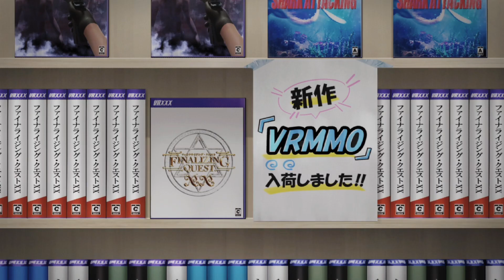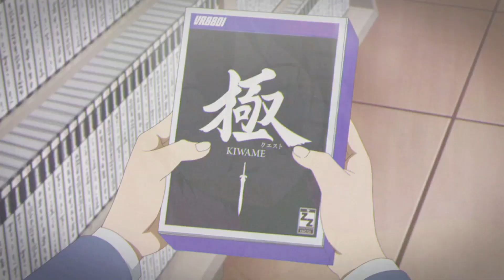Kyuukyoku Shinka Shita Full Dive RPG - Mod Ting「AMV」ᴴᴰ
PD: Volvi gente, se que no paso mucho tiempo, habra pasado 1 semana y media, pero para mi pasaron meses!! estuve a1slado por c0v1d, ademas estuve con mucha tarea, pero ya estoy mejor y disponible😎😎 este video lo hice rapido porque queria subir algo, pero ya se van a venir mejores videos❤

SONG: Mod Ting - J Soul
ANIME:Kyuukyoku Shinka Shita Full Dive RPG ga Genjitsu Yorimo Kuso-Ge Dattara